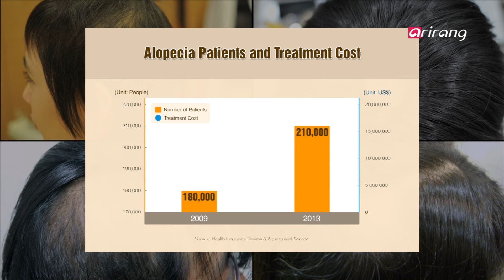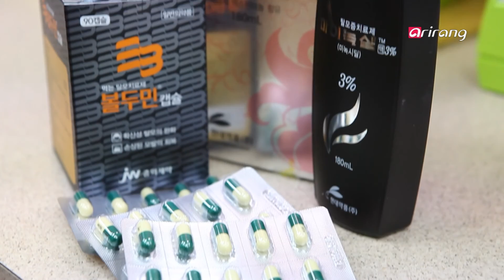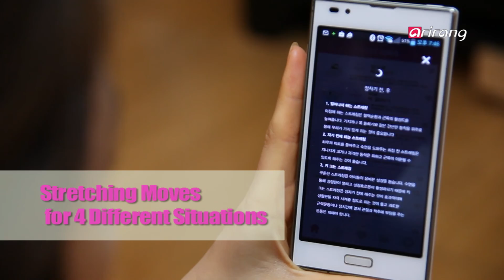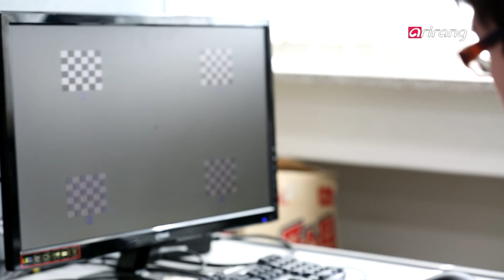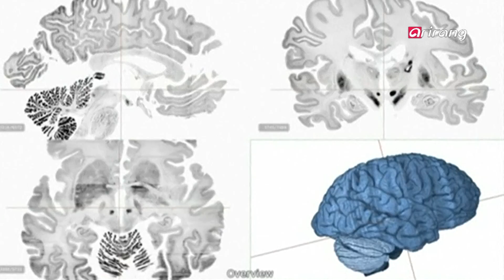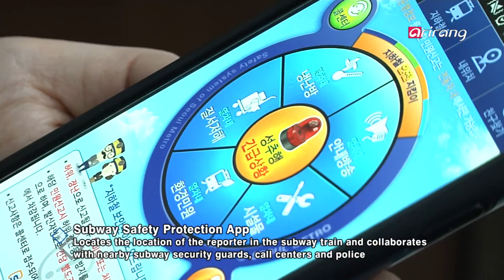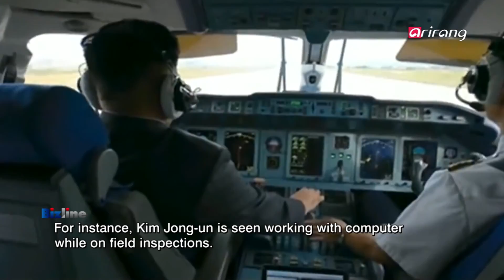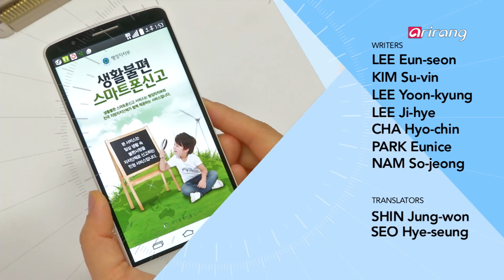Bizline Ep103 Issue,Interview,Science&Technology,ICT,Zoom North Korea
[Issue]
Rapidly growing hair-loss related market
Hair loss problem has been an agonizing secret for middle-aged and older people in the past. But now it is becoming a concern for everyone, including those in their 10s and 20s. It has become a society-wide, modern disease suffered by one fifth of Korean population, or 10 million people. With the increasing hair loss sufferers, related market to prevent, treat and improve hair loss is also growing, totaling US$3 billion. From medicine to wigs, natural hair products and hair loss specialized shops, types of hair loss related items are being diversified. We will cover the hair loss market which is emerging as a huge industry.
[Interview]
ssessment of the Park Geun-hye administration′s economic policy amid the second anniversary of her inauguration
Interviewee: SHIN Se-don, economics professor at Sookmyung Women′s University
February 25 marked the second anniversary of President Park Geun-hye′s inauguration. At the time of the inauguration, President Park has talked about the second miracle of Han River and pledged revival of the economy and happiness of the people. In the past two years, the government has been putting forward economic stimulus policy as a core state task. If so, has the government been fulfilling its economic policy smoothly? We will examine the outcome of the economy policy in the past two years and forecast direction of its economic policy for the third year.
[Science&Technology]
Moving things with thoughts: brain wave technology
A company has recently drawn attention by unveiling a brain wave-controlled vehicle. In this way, many institutions are researching technologies that applied brain waves to real life. Various technologies that enable users to move robots, play games, rate movies and even treat dementia using brain waves have come under the spotlight. We will shed light on the principle of brain wave technology and how it is being applied.
[ICT]
ICT services to promptly process civil complaints
More and more mobile app services are launched to enable users to easily report inconveniences or risk factors in our lives and quickly check how they are being handled. The apps include safety ′sinmungo′ app that enables people to report small risk factors to prevent large accidents. There is also an app that allows users to report urgent patients or inconveniences in the subway. Then, security guards will be immediately sent to the sites to handle the situations. We will introduce the system that takes care of civil complaints more quickly and accurately with the help of information and communications technology.
[Zoom North Korea]
What′s behind Kim Jong-un′s showmanship-driven leadership?
North Korea has unveiled an unusual image of its leader Kim Jong-un inspecting construction sites in Pyongyang in a private airplane to mark the birthday of his deceased father Kim Jong-il. Kim Jong-un uses a private airplane to inspect downtown Pyongyang and enjoys being exposed